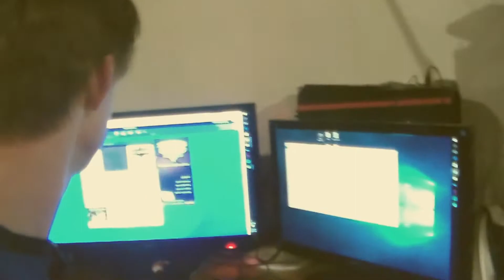VLOG?! People Think I'm Weird :) w/ Janna, DevinP, Tug, & Dig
Thanks so much for all the support! SEE YEAH!